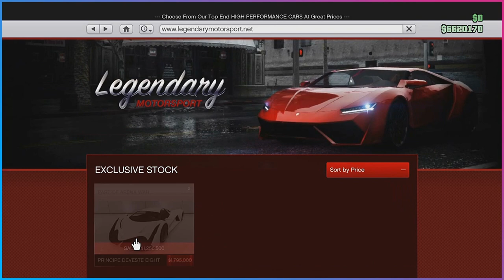GRAND THEFT AUTO 5 ONLINE: Badgers, Memes & Squirts 😂FUNNY MOMENTS😂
More funny moments for you guys! Enjoy! XD

FEATURED:
🔹Elite_v112

CHANNEL GUIDLINES:
🔻No spamming, promoting other channels.
🔻No Spoilers for games.

Failure to follow the rules will result in an instant ban.